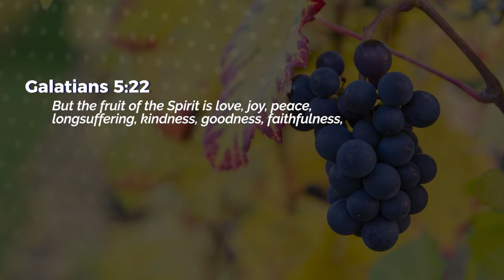Fruit Displayed - Ashish Raichur | Daily Devotion, September 04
Today's Daily Devotional: Fruit Displayed